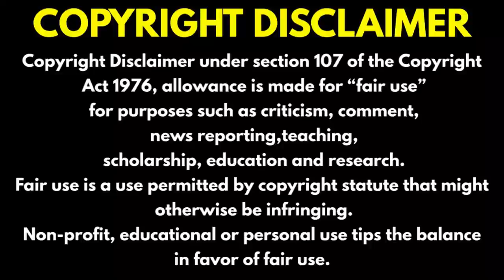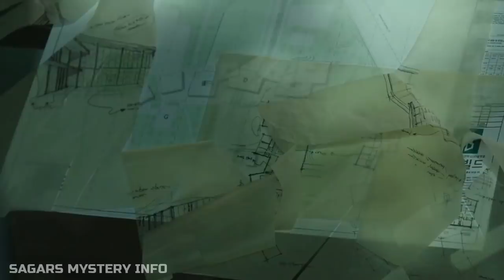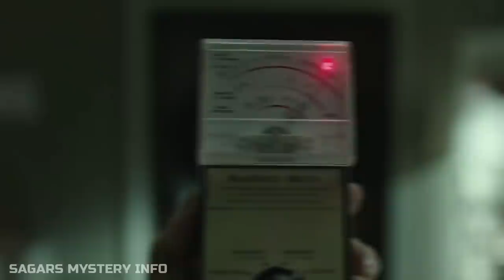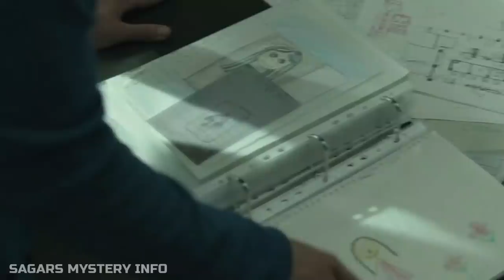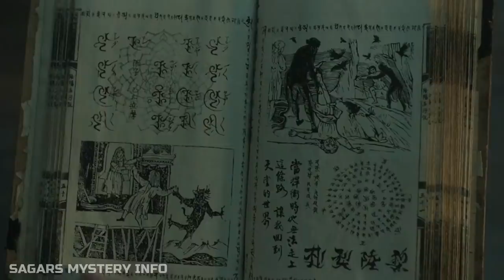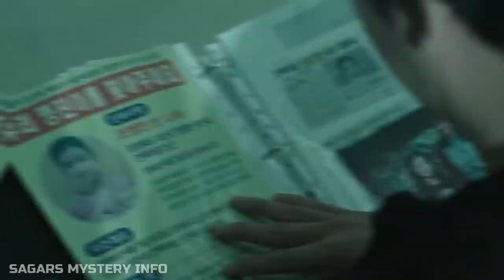"The Closet" (2020) South Korean horror movie explained in Kannada | sagars mystery info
"The Closet" (2020) horror movie explained in Kannada.
SYNOPSIS-After losing his wife, a father tries to start over in a new home with his daughter. But things take a turn when strange noises trickle out of the closet, and his daughter goes missing.

Director: Kwang-bin Kim

Movie explained in Kannada
Best Horror Hollywood Movie in Kannada
Full Movie Explained in Kannada
Kannada dubbed Hollywood film
Ending Explained in Kannada
Movie Story Explained in Kannada